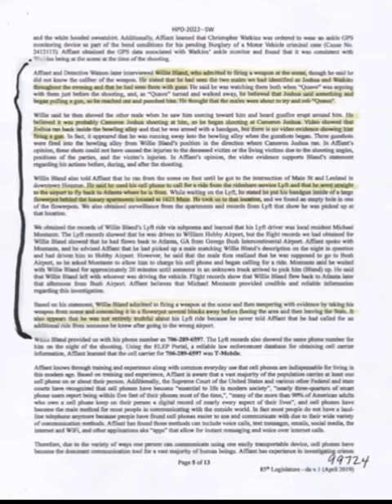J Prince Reveals Migo Bands Paperwork on Takeoff Murder Case “He Telling Lies”